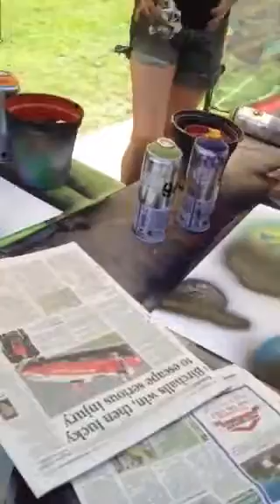Beeston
rama art